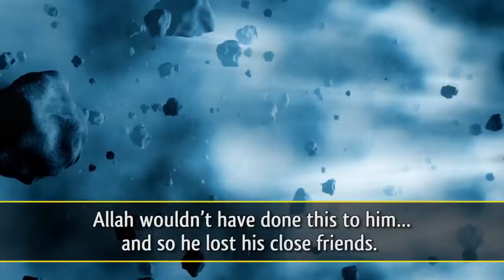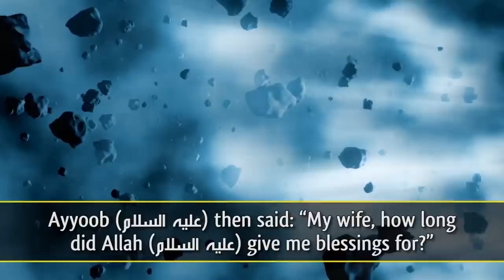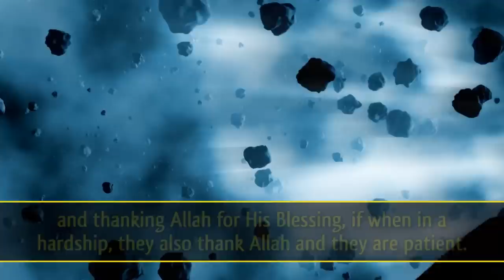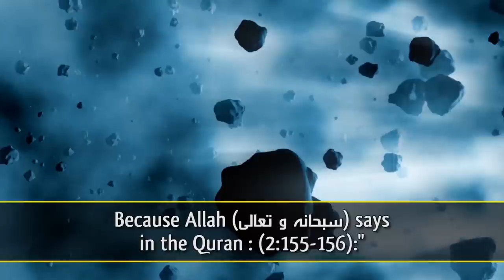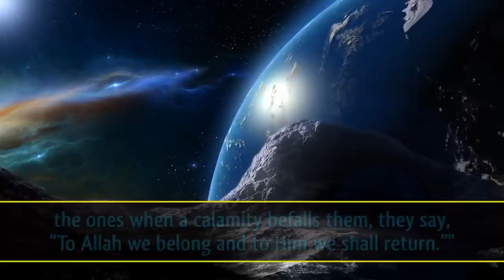Going Through Tough Times? - Watch This! ᴴᴰ ┇ Emotional Islamic Reminder ┇ Sh. Bilal Assad ┇ TDR ┇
Video Created by & for The Daily Reminder ┇ TDR ┇

Going Through Tough Times? - Watch This! ᴴᴰ ┇ Emotional Islamic Reminder ┇ by Shekh Bilal Assad ┇ TDR Production ┇

"Ayyoob (عليه السلام‎)...Ayyoob (عليه السلام‎), he had 14 children...and he had great health and wealth, everybody loved him. One day, after 80 years, Allah (سبحانه و تعالى) took away all of his 14 children...one by one...then He took away his wealth...then He took away his health until the narration says that his skin used to fall off his body until you could see his muscles and his bones, and he is still alive, breathing. Not only that, the people began to say if this man was a good person, Allah wouldn't have done this to him...and so he lost his close friends. One day, his wife came and said: "Ya Ayyoob (عليه السلام‎)! Isn't it enough now?! Can't you ask Allah to get rid of this? It's enough! We've gone through too much!" Ayyoob (عليه السلام‎) then said: "My wife, how long did Allah (سبحانه و تعالى) give me blessings for?" She said: "80 years or so." He said: "I'm too shy to ask Allah (سبحانه و تعالى) to cure me, yet, until 80 years of this time has gone as well. He has given me so much." It was after 7 years, however, when he saw his wife resorted to taking from her hair and selling it. Then he said: "Rabbi..." Even look at the way the Prophet (عليه السلام‎), he asked Allah (سبحانه و تعالى) to cure him. He didn't say, "O Allah! Cure me! O Allah! You have harmed me! O Allah! You brought the sickness! Take it away from me!" No! No! No!...He said: "O my Lord! Harm has afflicted me." He didn't even attribute it to Allah (سبحانه و تعالى)...because when harm comes to a Muslim, and Allah (سبحانه و تعالى) afflicts you with some kind of hardship, it's actually good for you...I'm gonna say the hadith in a minute...وَأَنتَ أَرْحَمُ الرَّاحِمِين - "Wa Anta Arhamurrahimeen!" "And You are the Most Merciful!" Allah says: فَاسْتَجَبْنَا لَهُ فَكَشَفْنَا مَا بِهِ مِن ضُرٍّ ۖ وَآتَيْنَاهُ أَهْلَهُ وَمِثْلَهُم مَّعَهُمْ رَحْمَةً مِّنْ عِندِنَا وَذِكْرَىٰ لِلْعَابِدِين - Taken from Quran (2:83-84). We took away all the harm away from him...We gave him his family back and his children back, and doubled their amount. We gave him wealth...grasshoppers, like the shape of grasshoppers, of gold began to rain onto Ayyoob (عليه السلام‎). He used to pick them up...and he used to...yaa'ni...more than what he had. In a hadith it says, he would go around, picking (up) as much as he can so quickly...and then Allah (سبحانه و تعالى) sent Jibreel (عليه السلام‎) and said to him: "Ya Ayyoob! Are you not already being given enough Blessings? (Why are you trying to hog everything up, yaa'ni, in other words?) Don't worry, We are giving you Blessings! Why are you so quick and wanting to gather it all?" He said: "Ya Rabb! Who is there that can take enough of your Na'maa? (Enough of your Blessings) I'm gathering your Blessing Ya Rabb!" So a Muslim...Allah loves to see His servant taking from His Blessing. He loves it...and thanking Allah for His Blessing, if when in a hardship, they also thank Allah and they are patient."